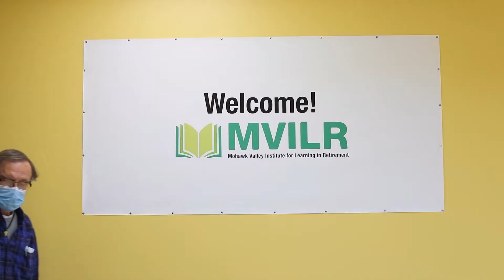Mohawk Valley Institute for Learning in Retirement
The Mohawk Valley Institute for Learning in Retirement (MVILR) is a non-profit organization that has provided opportunities for local seniors to "learn, live, grow, move, think, socialize and create" for 25 years.

MVILR has partnered with MVCC's Center for Corporate and Community Education to continue providing local retirees with rich learning opportunities without homework, exams, or grades. MVILR is now located at MVCC's Rome Campus, which features large dedicated classrooms for its courses, state-of-the-art special event spaces, and free parking. Class registration begins 25 calendar days before the start of the first class of the semester.